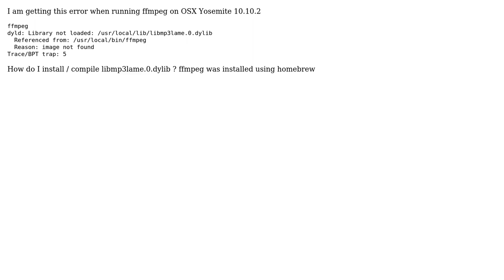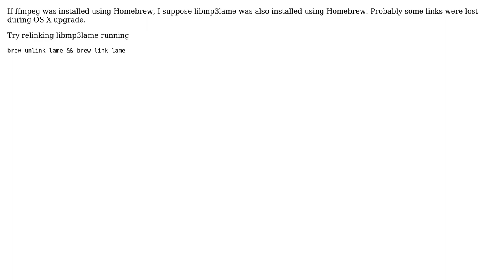ffmpeg dyld: Library not loaded: /usr/local/lib/libmp3lame.0.dylib (2 Solutions!!)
ffmpeg dyld: Library not loaded: /usr/local/lib/libmp3lame.0.dylib

With thanks & praise to God, and with thanks to the many people who have made this project possible! | Content (except music & images) licensed under CC BY-SA | Music | Images & others | With thanks to user Hrvoje Zlatar user codecowboy and the Stack Exchange Network Trademarks are property of their respective owners. You are responsible for your own actions.